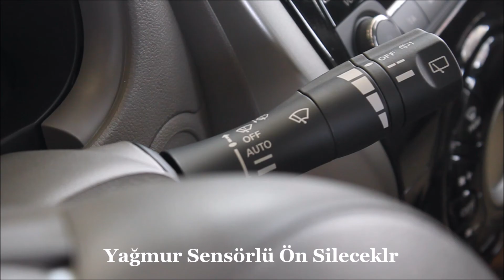Nissan Micra Match Donanımı bilgilendirme videosu | Nissan Yüzbaşıoğlu